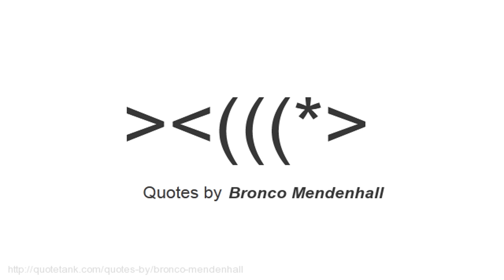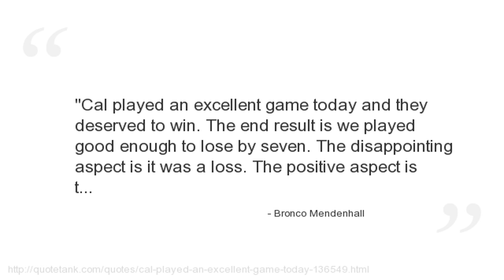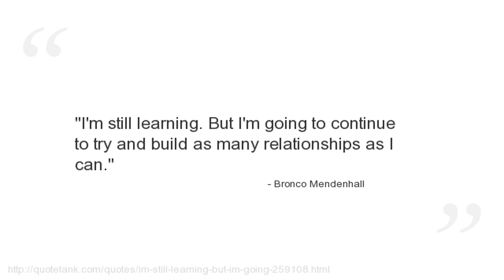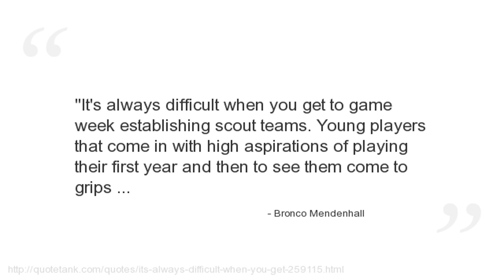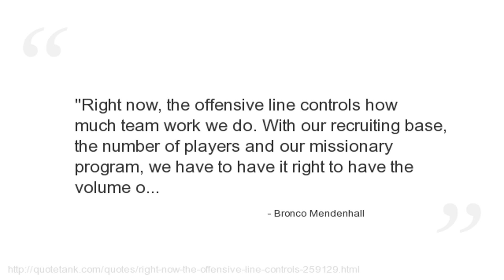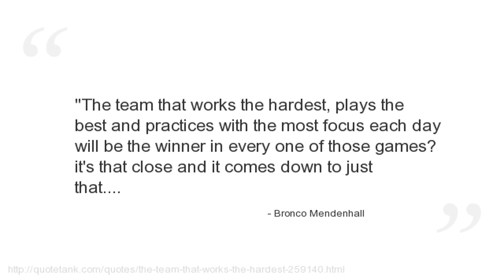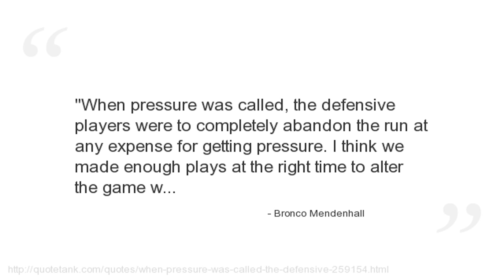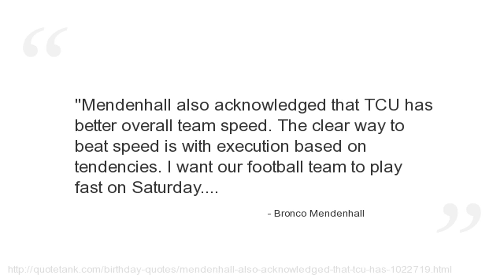Bronco Mendenhall Quotes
Who is Bronco Mendenhall?
Currently the head football coach at Brigham Young University in Provo, Utah.